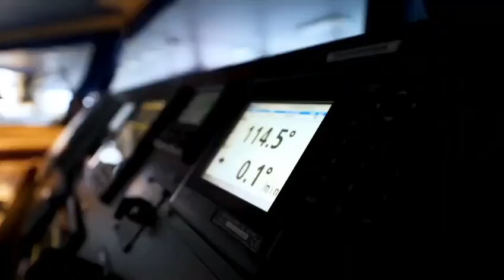World's largest container ship, the MSC Tessa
The China State Shipbuilding Corporation has delivered its MSC Tessa megaship to the Mediterranean Shipping Company. With a deck area of about four football fields, it's capable of loading up to 24,116 TEU containers at a time, stacked up to 26 deep.

Video source: CSSC